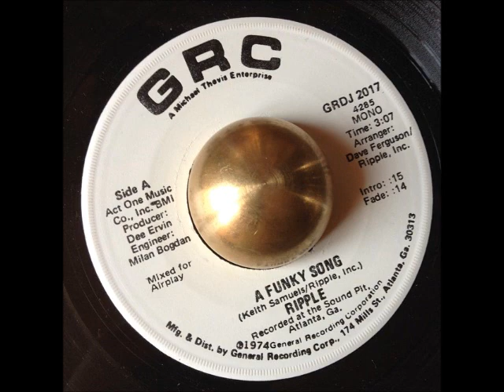Ripple - A Funky Song (GRC)